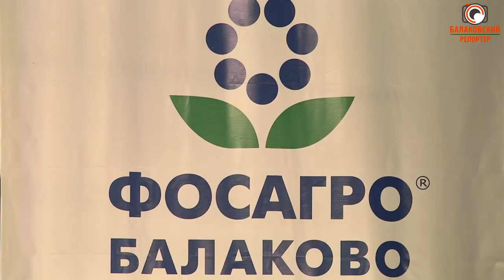"Было слово надо!" (О любви к Родине рассказали на "Уроке мужества и чести")